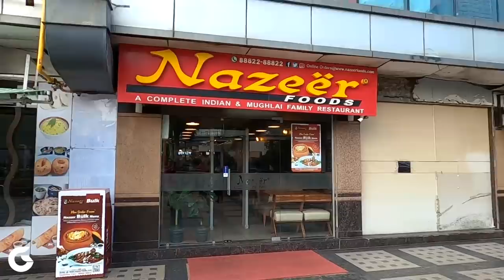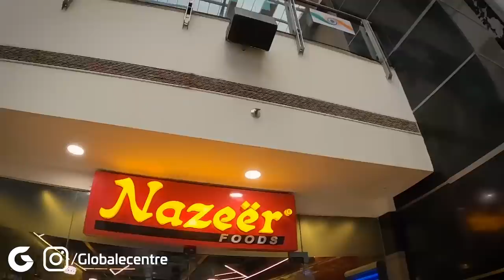Nazeer Foods | Non Veg Food Heaven | Best Mutton Nihari | Mutton Stew | Delhi Street Food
Where we can have Mutton Nihari? This is a very commonly asked question
in my Nihari Videos. Here is the answer Best  Mutton Nihari is at Nazeer Foods. Mutton stew Tandoori Chicken etc.

I have shot this video just to present a good quality food content to my audience. For which I had to contact their head office to take permission and access to shoot inside of their kitchen and restaurant.

Thanks to the entire team Nazeer Foods for cooperating with me in shooting.

Nazeer Foods
V3s Mall

this video includes:
chicken biryani
mutton nihari
tandoori chicken
chicken takatak roll
nazeer foods
best nihari
best mutton nihari